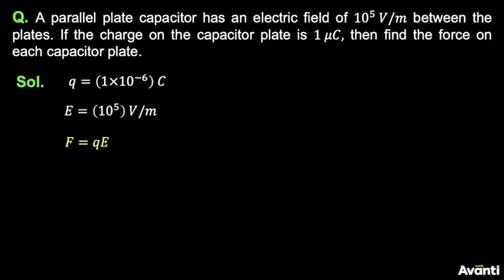5. 12P02.3 PSV 2 Parallel Plate Capacitor